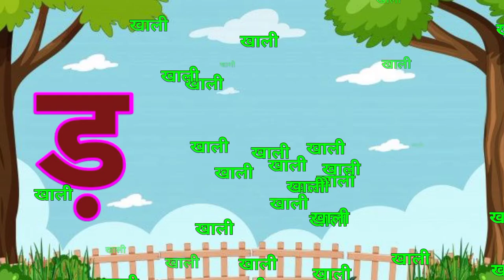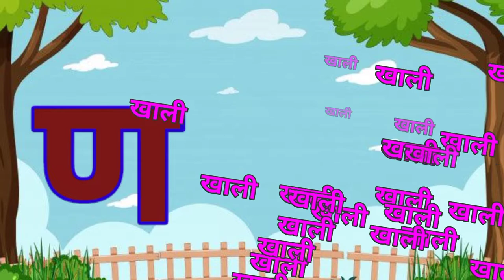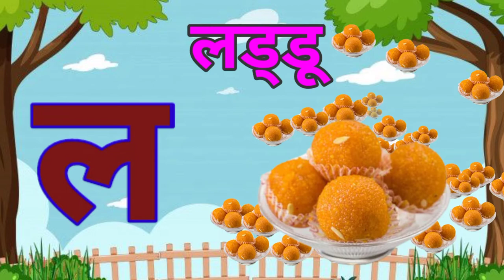क से कबूतर,अ से अनार,आ से आम, हिंदी वर्णमाला, अआइईउऊ,,a se anar,aa se aam, हिंदीस्वरब्यंजन#kidssongs